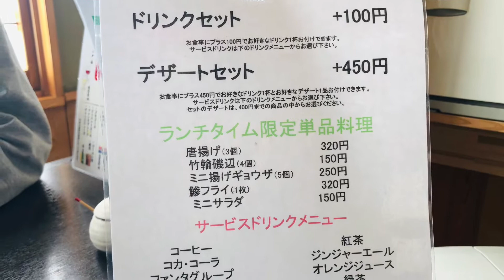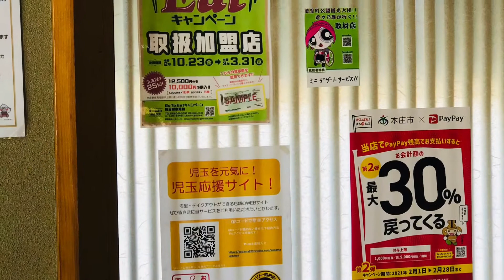埼玉県児玉町 【お食事処 心喜】 みさと♡こども食堂みんな一緒の ポスターを貼って頂きました！ 寿々乃舞🍀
先日、こども食堂オープンに向けて、ポスターやチラシ配りを、旦那さんが休みの日に動きました🍀

児玉町の、お食事処 心喜へ
旦那さんも一度行ってみたいと言っていてポスターを貼って頂き、ランチデートして来ました‼️

食べる時だけマスクをずらしての食事、あまり会話もせずに💦
凄くお行儀が良い人みたいになりましたぁ〜（爆笑）🤣

感染予防対策もしっかりしていて綺麗で気持ち良かったです🍀

前に行ったのは夜でしたから
昼間のランチをやっていて
とてもリーズナブルな値段でしかも美味しいですよ😃

PayPay使えて本庄市の３０パーセント還元のが使えるので
凄くお安く頂きましたぁ〜

こう言うのがあるとやはり有難いですね〜
あちこち回る予定があったので、のんびり出来ませんでしたが、、、
日替わりランチも工夫されてるので、、、

毎日楽しみな感じですよ‼️
テイクアウトも聞いてみて下さいね‼️

是非‼️
皆様も密にならない人数で、ランチ出かけてみてはいかがでしょうか？
マスク着用は必須でお願い致します🙇‍♀️🍀